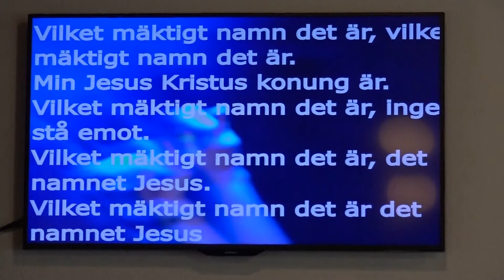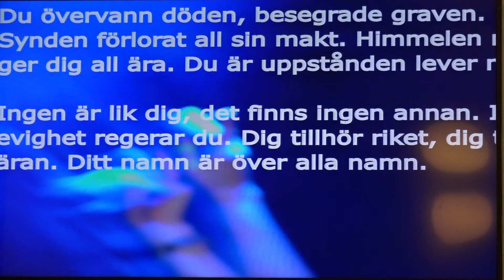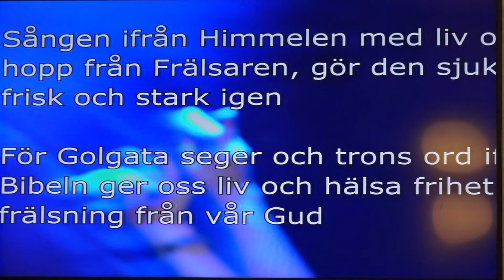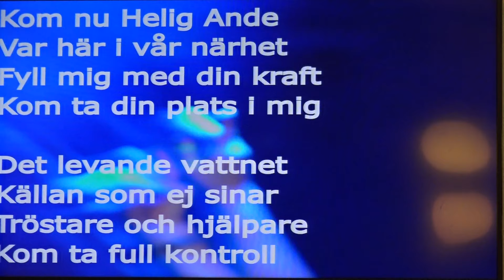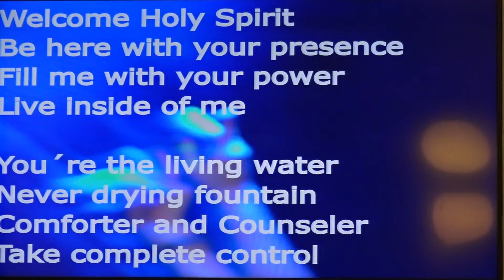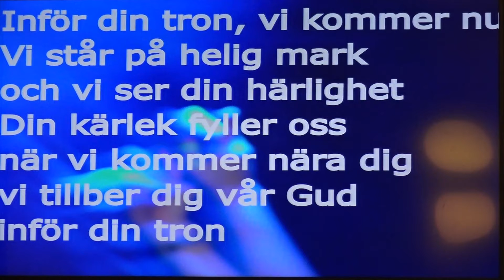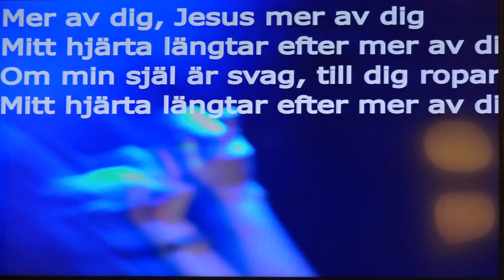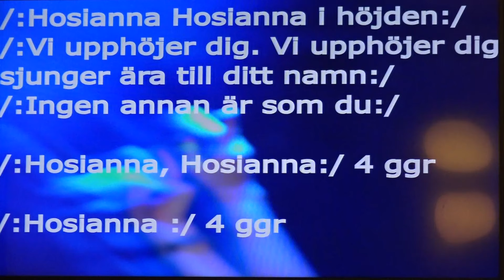Gudstjänst 26 september 2021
Folkkyrkans gudstjänst 26 september 2021: Medverkar gör: Maria Dolfén (inledning och avslutning), pastor Bertil Dolfén (lovsång), pastor Mario Ocaranza (predikan)